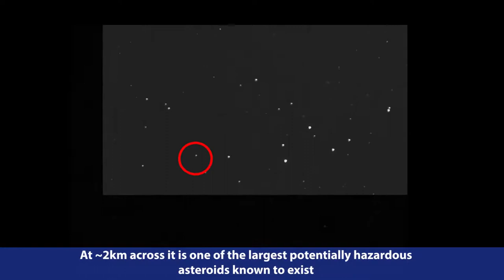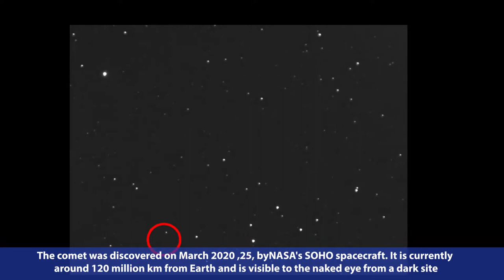Asteroid 1998 OR2 passed through Earth today, What will happen On 29 April 2020?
Asteroid passed very close to the Earth without any sound. The meteorite passed at 3.26 pm on Wednesday and it did not cause any damage to any part of the earth. This astronomical event has also been confirmed by the Observatory of South Africa. The tweet by the Observatory states that it is one of the destructive meteorites. A video has also been posted in it
Just a few minutes ago at 11:56 SAST, Asteroid 1998 OR2 passed at a distance of 6.3 million km; 16 Lunar Distances from Earth. At ~2km across it is one of the largest potentially hazardous asteroids known to exist. This video was taken last night by Willie Koorts

The @SAAO's Willie Koorts recently snapped this picture of C/2020 F8, or Comet SWAN. The comet was discovered on March 25, 2020, by @NASA's SOHO spacecraft. It is currently around 120 million km from Earth and is visible to the naked eye from a dark site.